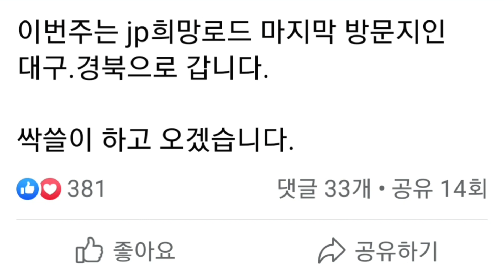홍준표(facebook),대구_경북으로 가서 싹쓸이 하고 오겠습니다.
연속듣기
탄핵인사이드아웃,지나간탄핵다가올탄핵,진실,기획된탄핵조작된민심,미국인박사가파헤친박근혜탄핵의진실,어둠과위선의기록,박근혜 전 대통령 탄핵 심판 사건의 피청구인 대표 대리인의 소회